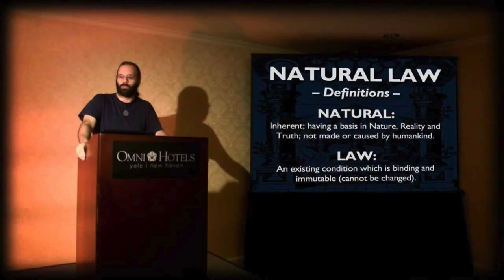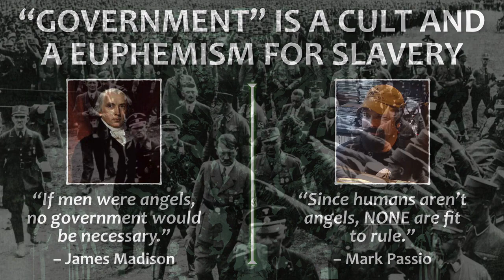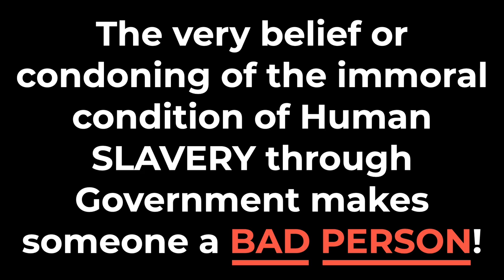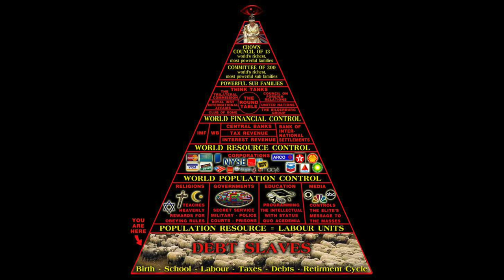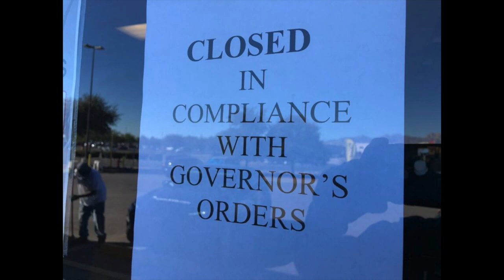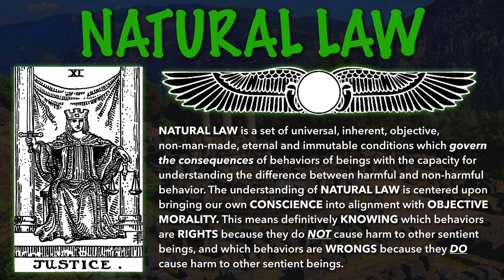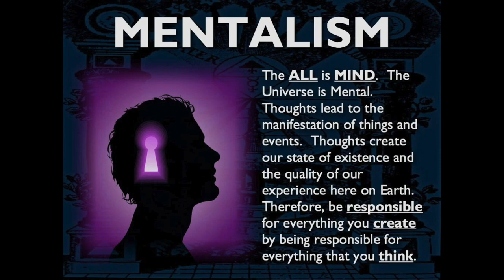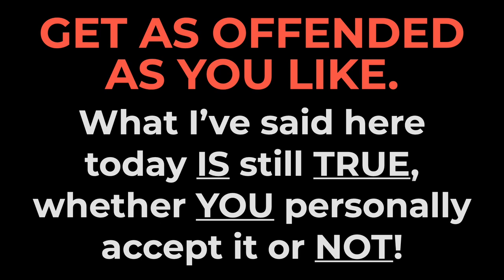Are You Really "The Good Guys"? - Mark Passio (Subtitles in English, Deutsch & español)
* Subtitles in English, Deutsch & español added *

"Mark Passio delivered this brief presentation by video at an anti-lockdown rally in Philadelphia, PA on December 6, 2020. In his speech, Mark explains why most of humanity's belief in authority not only means that they are members of a dangerous CULT, but that it most certainly makes them BAD PEOPLE.  – YES.  IT.  DOES."

Mark Passio - ¿Realmente son los "buenos"?

Mark Passio hizo esta breve presentación por video en una manifestación antibloqueo en Filadelfia, PA, el 6 de diciembre de 2020. En su discurso, Mark explica por qué la creencia de la mayoría de la humanidad en la autoridad no sólo significa que son miembros de un CULTO peligroso, sino que ciertamente los convierte en MALOS.  - SÍ.  LO.  HACE.

Eine hervorragende Zusammenfassung des Hauptproblems der Menschheit und des Systems wird in dieser Rede vom 6. Dezember 2020 vom Freidenker Mark Passio in aller Deutlichkeit benannt. Es ist an der Zeit, daß eine bewußte Menschheit erkennt den Glauben an Autoritäten abzulegen und zu realisieren, sich nicht länger versklaven zu lassen. Wer andere (zumeist psychopatische) Menschen (inkl all der Handlanger und Befehlsempfänger) als seine Autoritäten akzeptiert, ist für das Übel unserer Gesellschaft mitverantwortlich. Und es ist immens wichtig, daß dies jeder versteht.